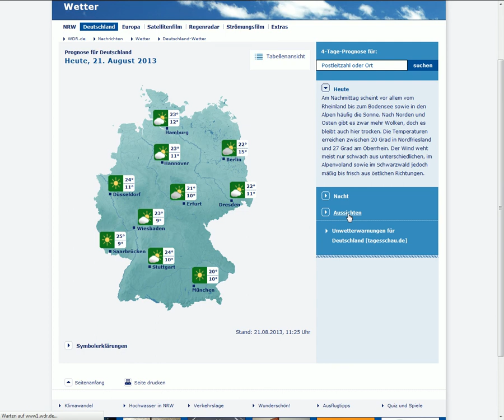21.8.2013 NWO Wettermanipulation Halb BRD auf Knopfdruck Bewölkt! Fake QUELLWOLKEN